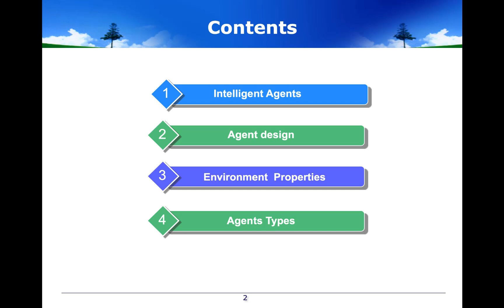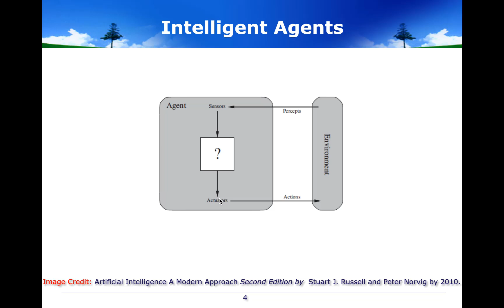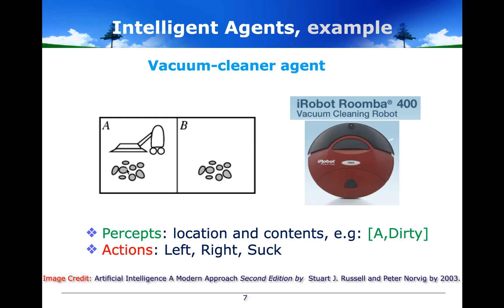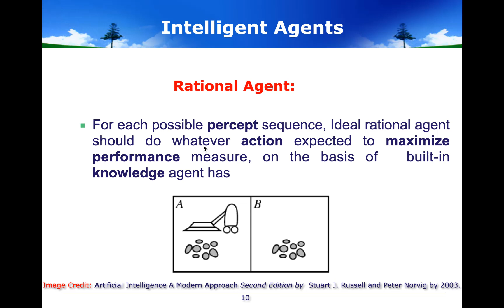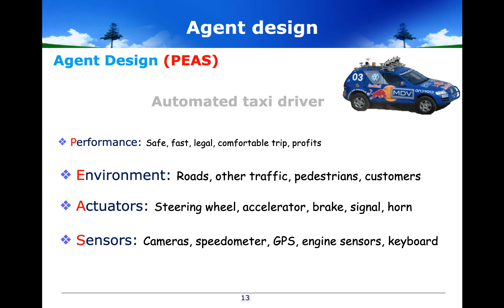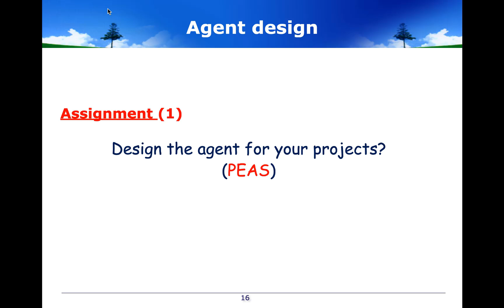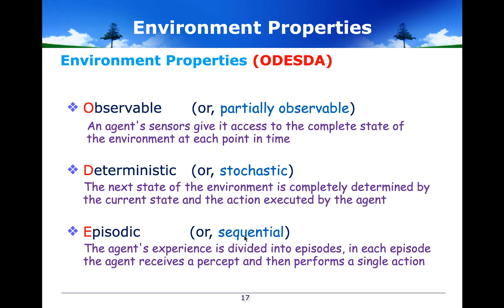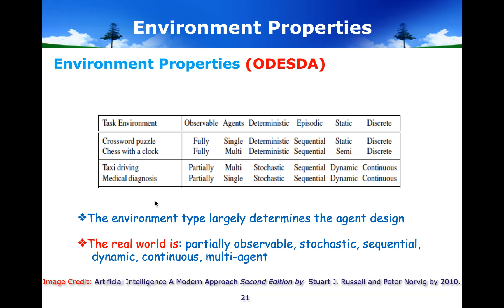CS324P-Artificial Intelligence-1-Intelligent-Agents-Lecture 2(Spring 2021)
Lecture 2 of Artificial Intelligence-1 course (CS324P) for 3rd year students, Computer Science Department, Faculty of Computers and Information, Egypt.